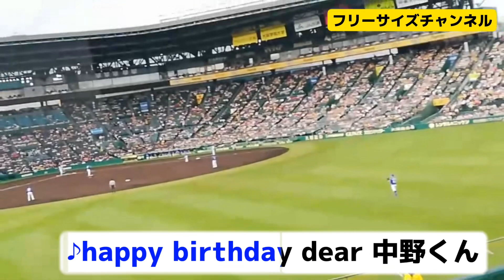【阪神】6/28中野拓夢くんバースデー‼️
6/28はオールスター2023のファン投票でセ・リーグの二塁手に選出された中野拓夢くんの27歳のお誕生日です！
さなえは球場でお祝いを🎉🎉🎉
バースデー弾も見たかったんやけど。。。

さなえのTwitter

オカン山口のTwitter

オカン山口のアメブロ